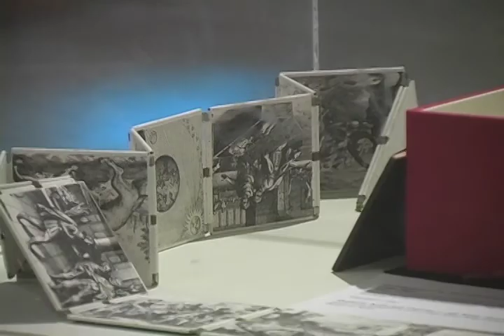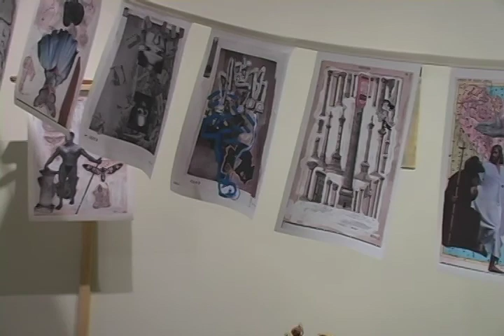Variable Editions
Printmaking is a medium that can manifest itself in many forms. The possibilities are endless through its eclectic fusion of different art styles.

This is the main idea behind the Variable Editions exhibition, which demonstrates innovative ideas in printmaking.

Free to all visitors, the show is on display at the Tower Fine Arts until Dec. 12. The exhibit features renowned print makers and pieces from an exchanged with students from SUNY Plattsburgh.

The professional print makers were chosen for their deviation from standard printmaking practices.

Video by Beth Lane